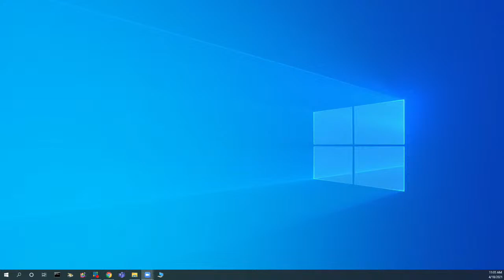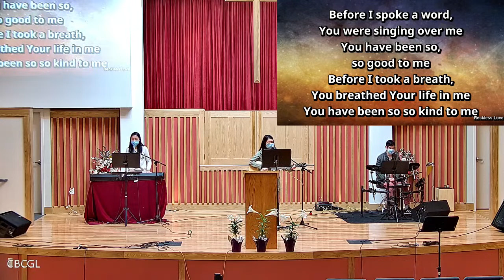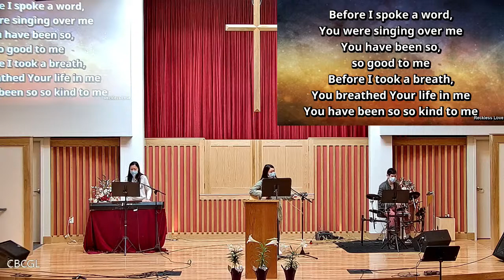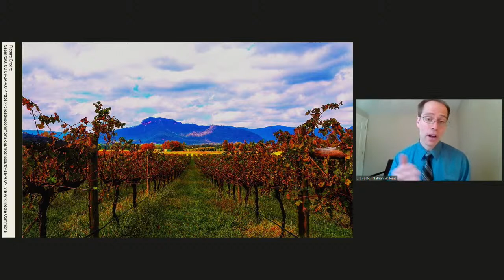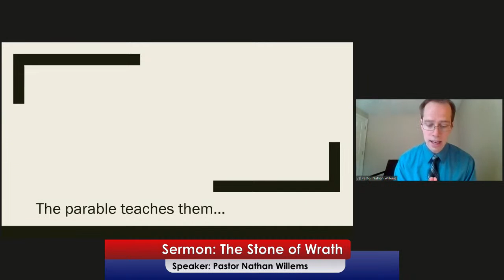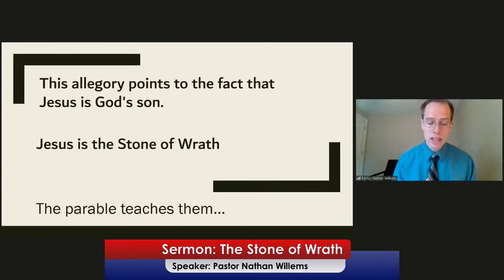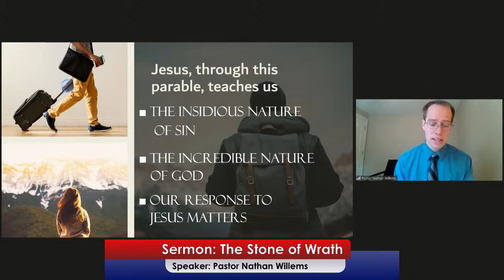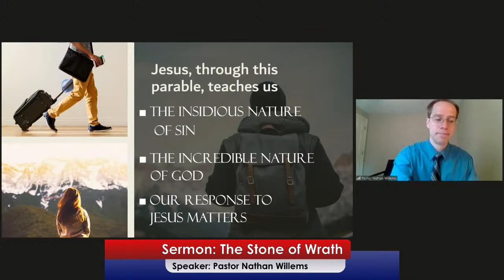2021-04-18 Pastor Nathan Willems - The Stone of Wrath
Sermon: The Stone of Wrath
Scripture: Luke 20:9-19
Speaker: Pastor Nathan Willems